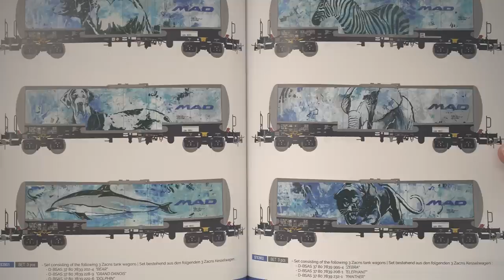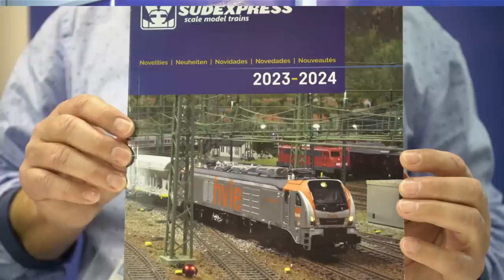FreiTALK 17, Messerückblick Intermodellbau Dortmund 2023, Sudexpress+Unique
Messerückblick von der Intermodellbau Dortmund 2023. Frank Buttig im Gespräch mit Sudexpress und Unique über Neuheiten und Trends.  Sudexpress überrascht mit der Ankündigung Modelle in Nenngröße TT und N zu produzieren. Unique stellt als Neuheit u.a. Bäume als Bausatz vor.